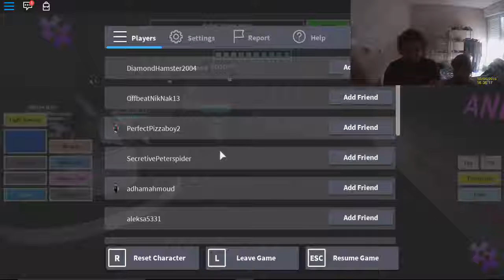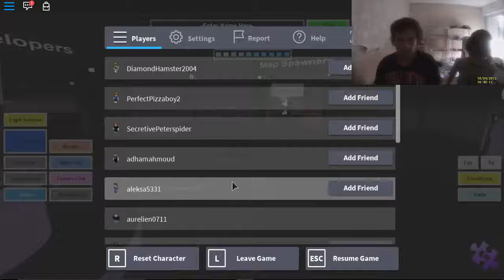Slender Revenge sur Roblox avec ma soeur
slt a tous c'est doctorplay et aujourd'hui je suis avec ma soeur et on se fait un roblox de slender revenge